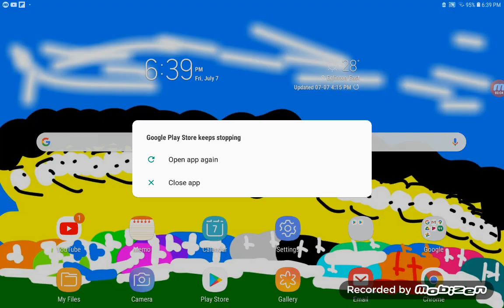PVZ Hard Mode Part I Day I-I to I-X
Part II Night is next @geekyball @pahrulpyxzy @Egyptian_palestanian @ozgur3169 @birdcraft2287 @RetroGaming2.0 @Retrogaming2.0support & @yourlocaleulfan